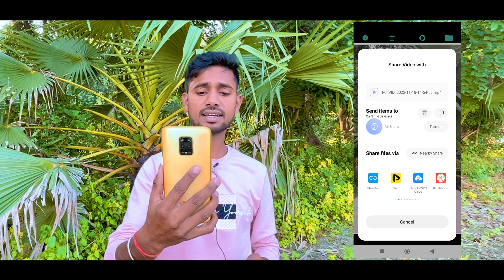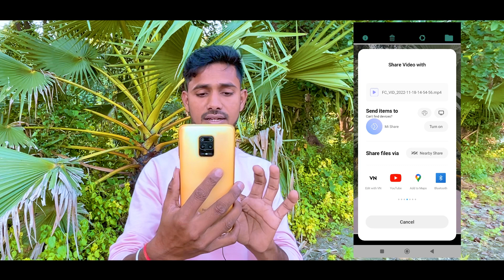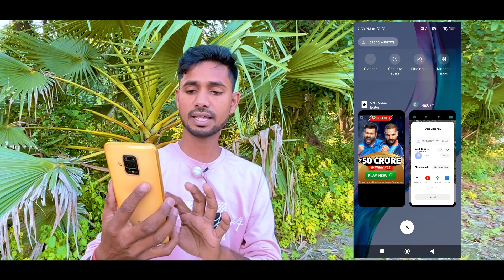Vlog Shoot Karte Samay Camera Switch Kaise Kare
दोस्तों vlog shoot करते समय camera switch कैसे करें बीना camera को stop किये आज वही इस वीडियो में बताया हूं  इस वीडियो में आपको 3 तरीका सीखने को मिलेगा

Your Queries..
vlog shoot karte samay camera kaise ghumaye
vlog shoot karte samay camera ko kaise ghumaye
vlog shoot karte samay camera switch kaise karen
vlog video shoot karte samay camera switch kaise karen
camera switch kaise karen vlog shoot karte samay
vlog shoot kaise kare
how to switch camera while shooting vlog